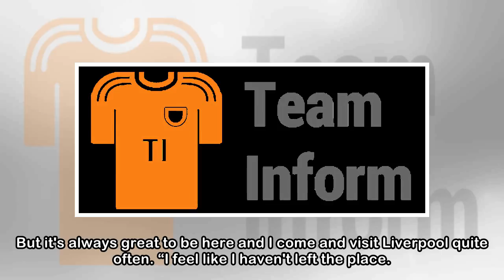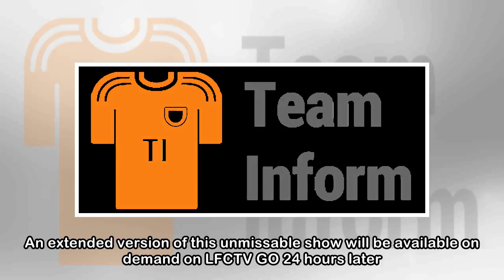‘A mixture of happiness and sadness’ – Pako returns on LFCTV tonight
Former Liverpool coach Pako Ayestaran recently made an emotional return to the club’s Melwood training base – and the LFCTV cameras were on hand to document the Spaniard’s special visit. Ayestaran spe...